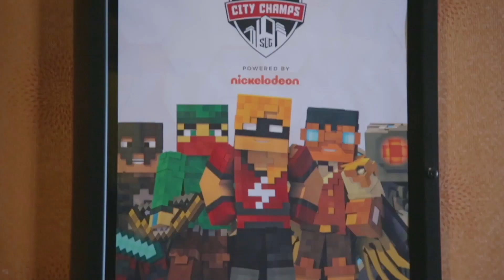FINALS PT. 1: The Teams Battle It Out! Ep. 5 | Minecraft City Champs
The fight to determine who will take home the title of season three of Minecraft City Champs commences in what proves to be a truly epic match. Leo, Dermot, and Scottie lead their teams in a frenzied competition while new faces step up along the way. Can Dallas capitalize on the bursts of dominance we've seen throughout the season? Does Boston have what it takes to write a fairytale finish? Or will LA's run of dominance be enough to earn them yet another championship?

ABOUT MINECRAFT CITY CHAMPS:
Nick presents Minecraft City Champs - a nationwide gaming competition hosted by Ryguyrocky, pitting the best Minecraft players in the country against one another all the way through the Championship!